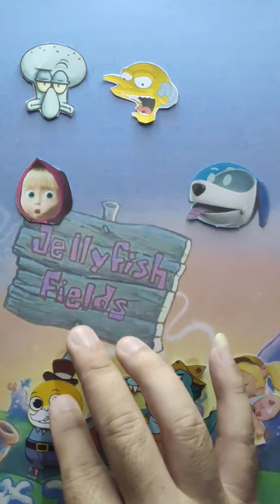🔥Mr Crab Feat Butterbean Cafe🔥